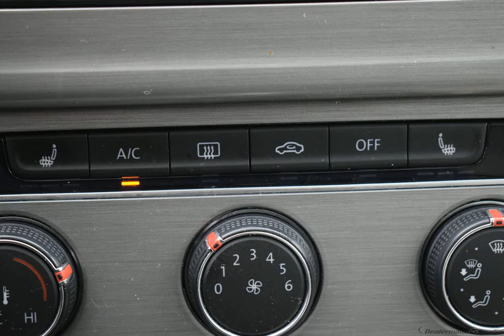2015 Tornado Red Volkswagen Golf 4D Hatchback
Used 2015 Tornado Red Volkswagen Golf 4D Hatchback TSI S 4-Door

25/36 City/Highway MPG Tornado Red 2015 Volkswagen Golf TSI S 4-Door FWD 6-Speed Automatic with Tiptronic 1.8L I4 Turbocharged DOHC 16V ULEV II 170hp

Awards:
  * 2015 KBB.com Our 10 Favorite New-for-2015 Cars   * NACTOY 2015 North American Car of the Year